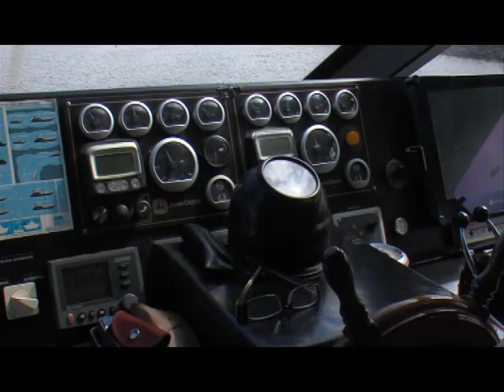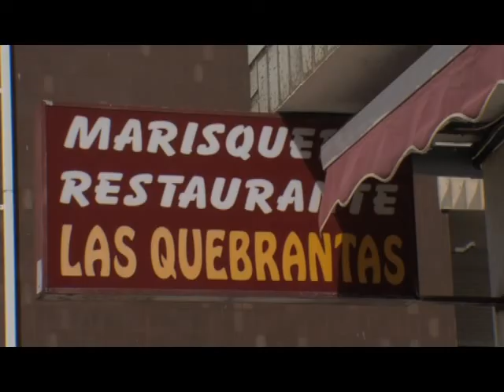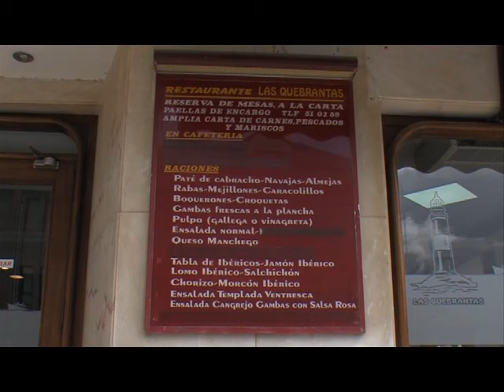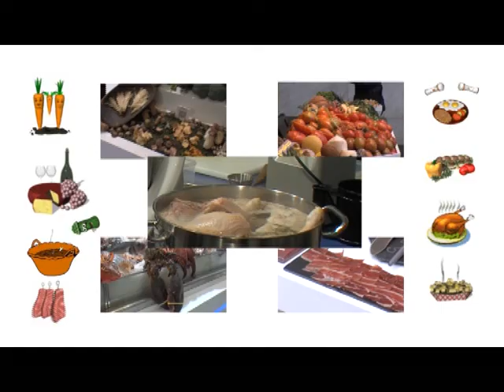cocinando con yeyo las quebrantas